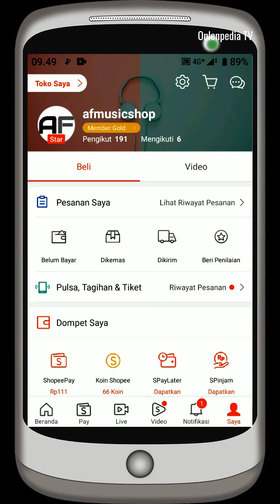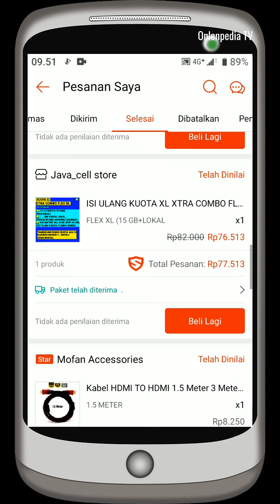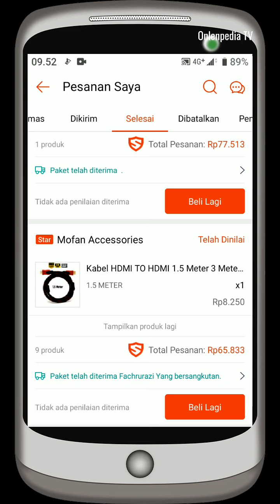CARA "HAPUS" RIWAYAT PEMBELIAN DI SHOPEE (SATU-SATUNYA CARA) !!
Di sini akan diulas satu-satunya cara untuk bisa menghapus riwayat pesanan di Shopee. Monggo ditonton vidionya sampai abis !!

Silahkan berkomentar!